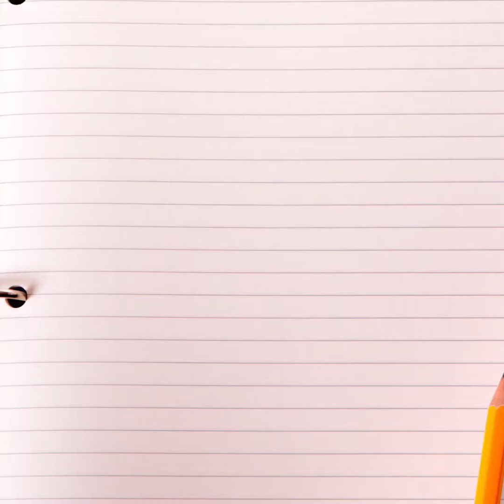Drawing the Face: Shading and Form Demo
This time-elapsed demo shows how shading with a pencil can help show the form of the face.